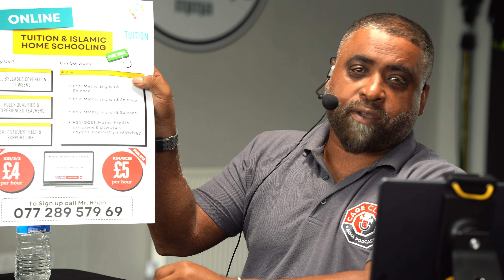“everything is made HARAM for girls” ?? Podcast with Imam Uthman